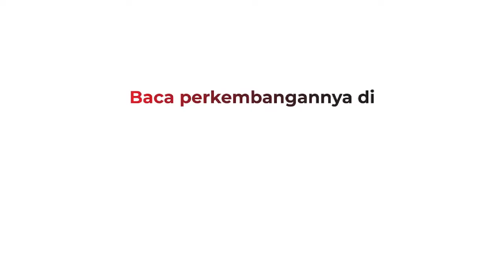Meninggal Dunia, Bassist Koes Bersaudara John Koeswoyo Dimakamkan di Tuban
Koesdjono atau John Koeswoyo bassist Koes Plus Bersaudara meninggal. John Koeswoyo meninggal dalam usia 90 tahun di RS, di Surabaya, Jumat (2/12/2022).

Android: inews.id/android
iPhone: inews.id/ios